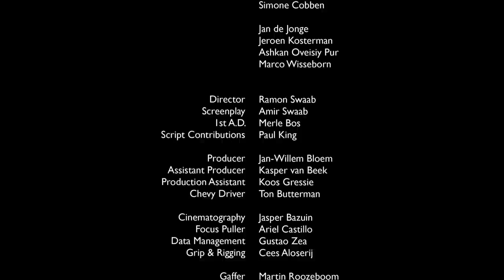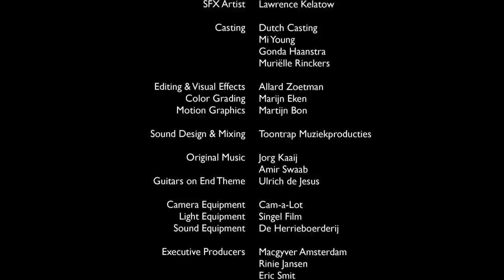punishment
Short film